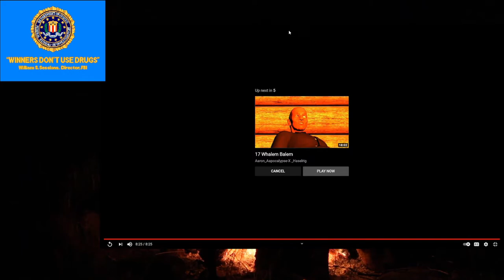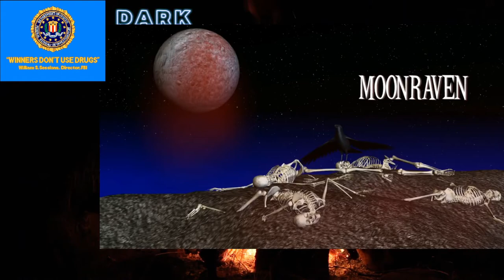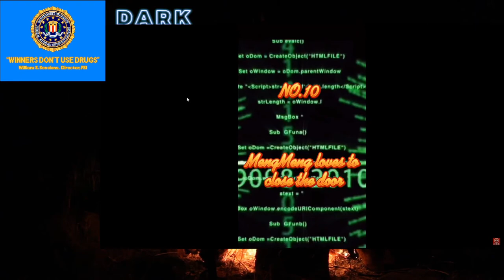[Vidyabum] Jeff Reacts (Part 24)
Sorry for the lack of uploads this month, been a long month, just haven't had a lot of time to do much other than stream.

Want to help me out? Leave a comment or a like on the video, I know it's cliche but it really helps me out! Also, I try to stream daily if possible, so drop by the twitch channel sometime and say hi!